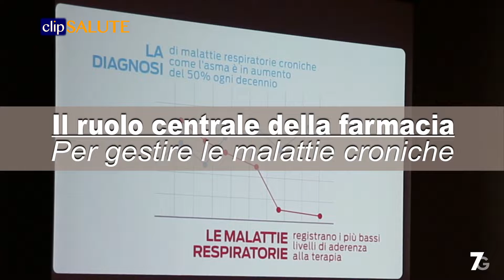Il ruolo centrale della farmacia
Per gestire le malattie croniche

Nel video:
Gianluigi PERTUSI
Business Unit Consumer Healthcare Director Chiesi Italia